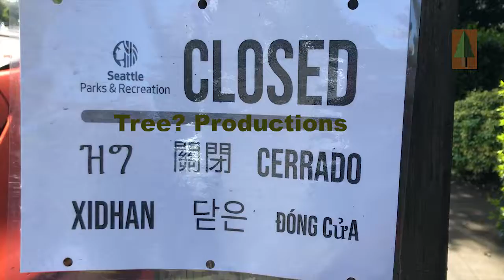| 6 Feet Apart |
Something to pass the time...
Also another helpful reminder
Alumroot-Isaac Joel
Special Thanks:
Louai Munajim
Dhanus Samsen
Ba Tik
Marc Mueller
Marita Tomsic